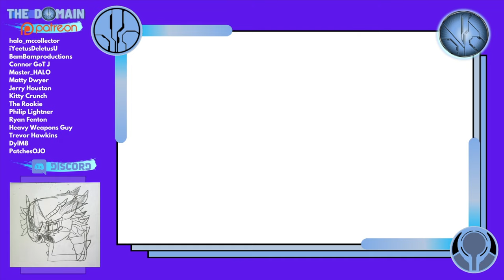The Arbiter's Quest is... Interesting! NEW Halo Mega Construx REVEALED!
Friends, it is very seldom that I talk negatively about Halo Mega Construx in any capacity, but today I'm Disappointed with the Arbiter's Quest.

This new set has a lot to offer, with a new heretic elite, barricade and another affordable way to get an Arbiter figure. But despite all this I must say that there is some serious wasted opportunity. We don't get a heretic banshee for absolutely no reason and instead of a heretic grunt we have our third Sese Refumee and the second within 6 months.

What are your thoughts on the Arbiter's Quest?

Simon Key
11E Cherish Court
Discovery Bay
Hong Kong